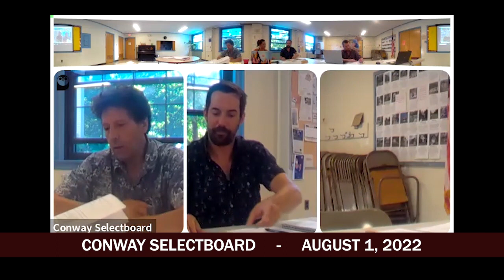Conway Selectboard - August 1, 2022